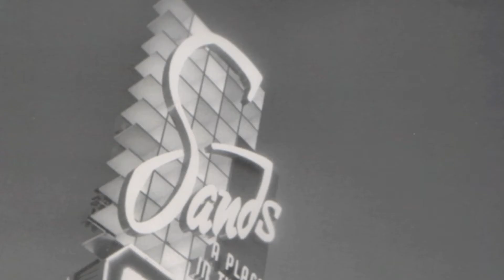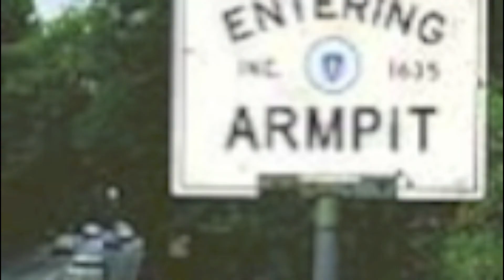My Way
US Navy Veteran of 21 years is THESINATRASINGER on YouTube